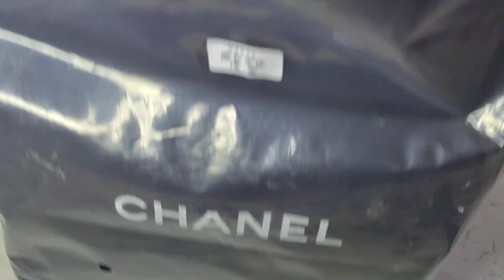CHANEL AS92236, Singapore Customer Ordering， Actual shipment photos